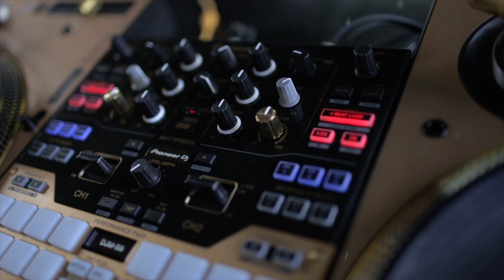Justin Bieber X Post Malone - Where are Ü Now (White Iverson) [Live Mashup]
Mash-up remix idea came from Flosstradamus's original mash-up of Post Malone's "White Iverson" and Bieber's "Where are you now". Always thought that this mash-up needed something more, and so we made this!

EVERYTHING I own to DJ!

DJ Equipment I Use:
► Add on controller for DJ’ing on the go (Serato)
► Best Budget Turntables EVER

Side note! This was shot originally on June 28, 2016. I realized that I didn't upload it here on Youtube so I decided to rectify that. Hope you guys like it!

Video directed and edited by Vince Cabrera

Tracklist:

White Iverson by Post Malone
Where Are ü Now by Jack ü